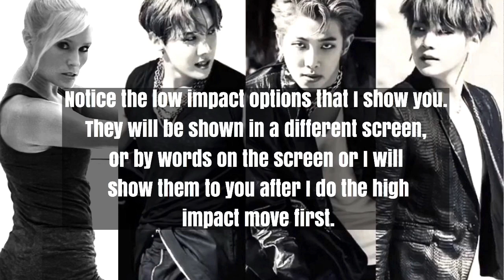BTS RAPLINE 500 Calorie Workout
Try our 7 DAY SLAY Welcome to Cardio Party Mashup! Today's video is a BTS RAPLINE 500 Calorie Workout. You will be doing a mix of cardio and mat routines to songs by the rapline of BTS. You will also do routines to each member individually. That being from RM, Suga (Agust D) and J Hope’s mixtapes.

All routines that are high impact and/or have advanced moves will also show low impact and beginner options. So choose which level is best for you. Please refer to the key below in order to better understand each intensity level. Remember that your personal results from this workout will vary based on your age, height, weight and current fitness level. Please also consult with your doctor first before beginning any new fitness workout or program.